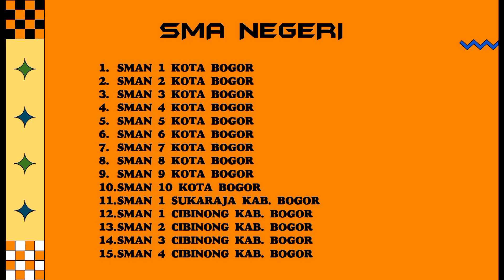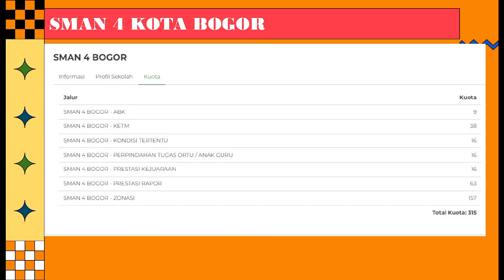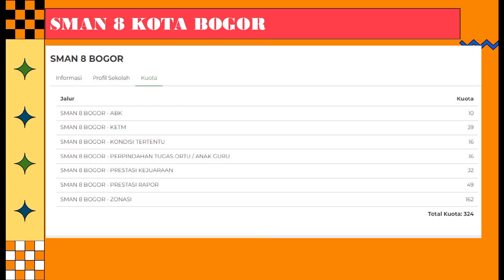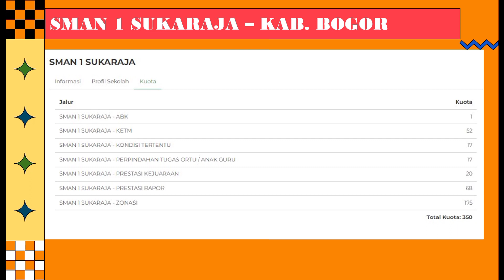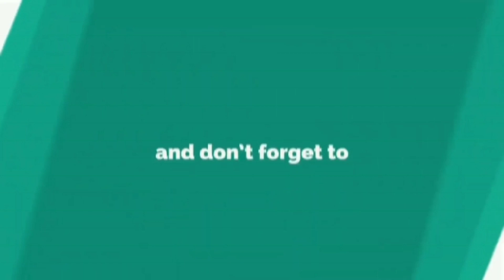Kuota Calon Peserta Didik SMA Negeri di Kota Bogor | PPDB 2022/2023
Kuota Pada Jalur PPDB SMA di Jawabarat
1. Afirmasi 20 %
2. Perpindahan Tugas 5 %
3. Prestasi 25 %
4. Zonasi 50 %